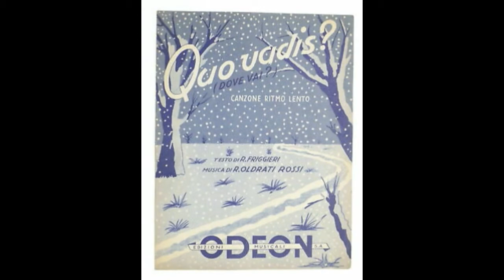Quo Vadis - Luciano Tajoli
Rossi - Friggieri 1945